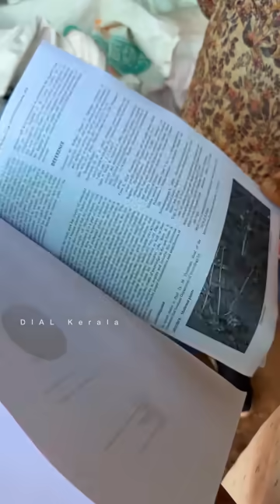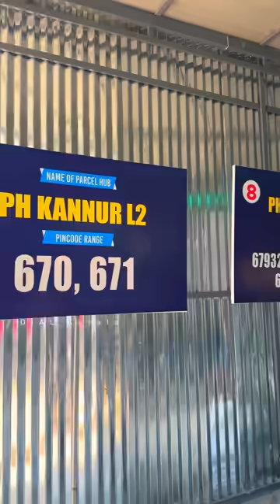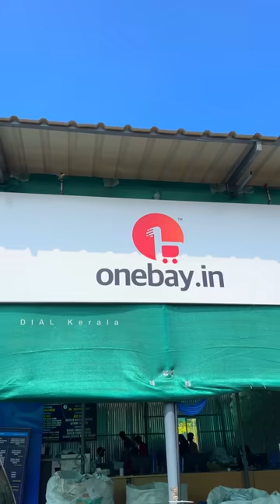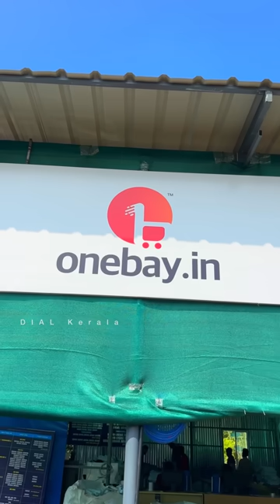എല്ലാവർക്കും പ്രയോജനപ്പെടുന്ന ബിസിനസ്